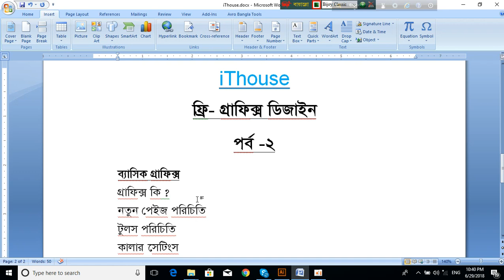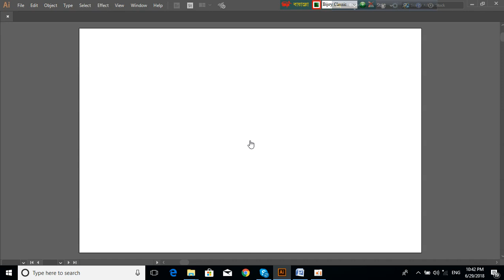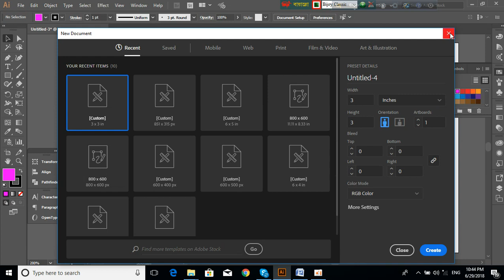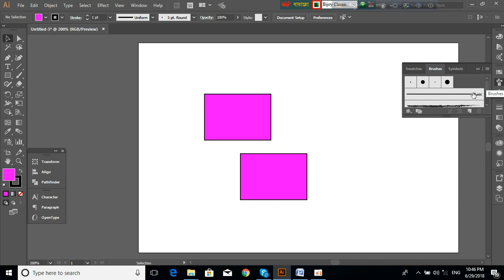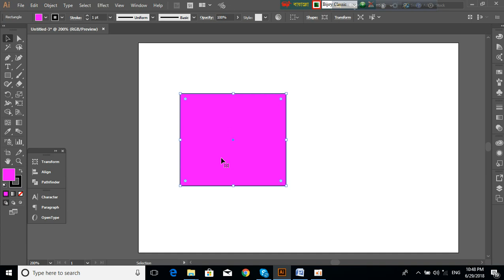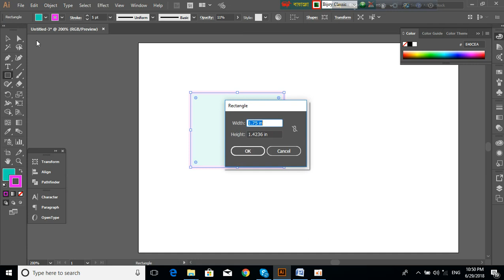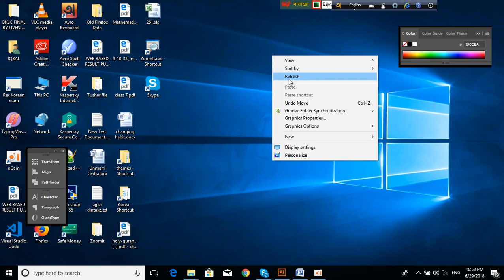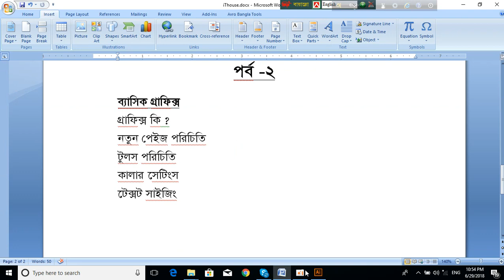graphic design tutorials for beginners free Part - 2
graphic design tutorials for beginners  free . what is graphs ? what is color ? What is logo ? what is design ? you may know every thing from this tutorials... this is basic tutorials for beginners.. so please never forgot to watch this videos.